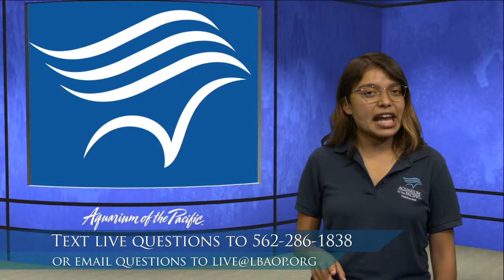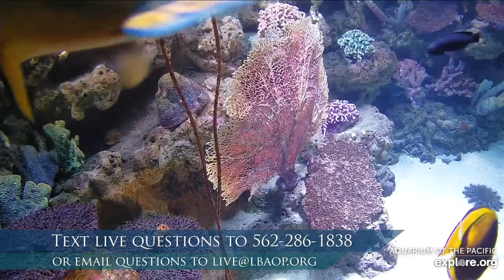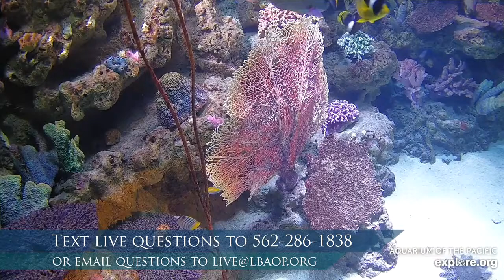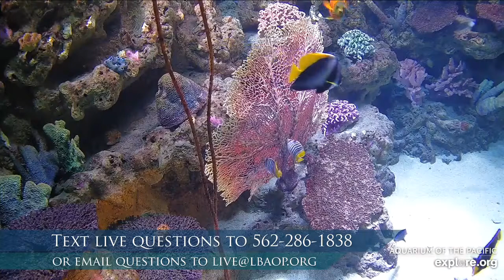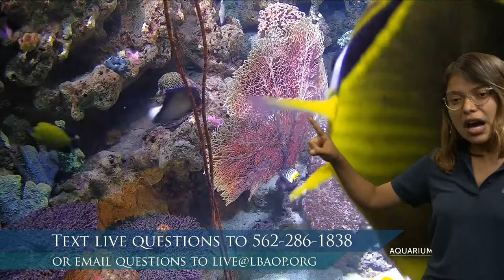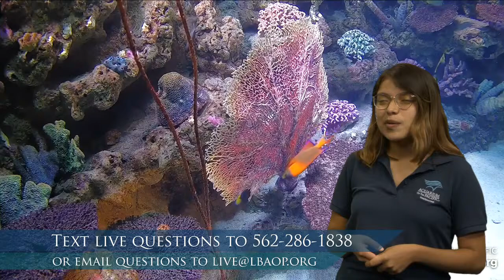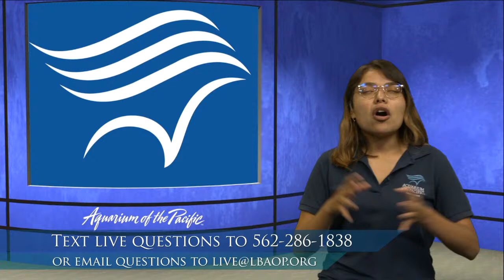Behind the Scenes: Building a Habitat (6-12)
Take a look behind the scenes to learn all about what it takes to build and maintain a habitat at the Aquarium.